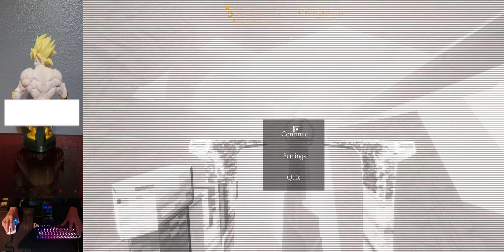Lorn's Lure Any% NG+ in 28:15.134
this guy cannot catch a break